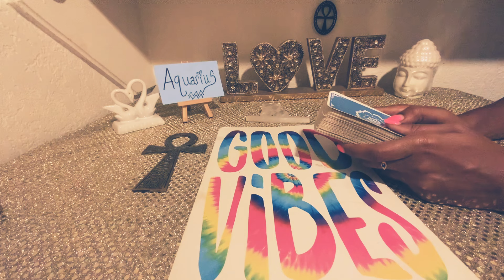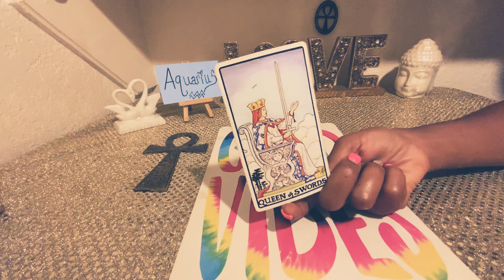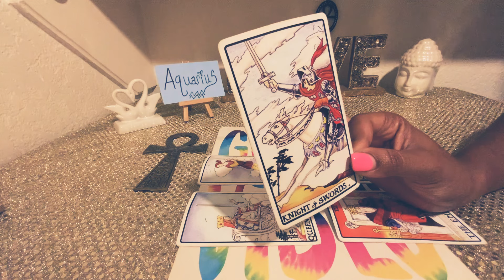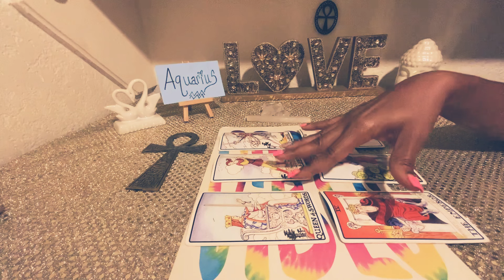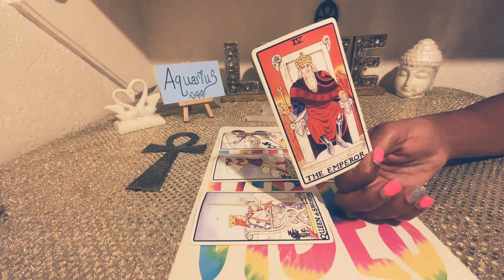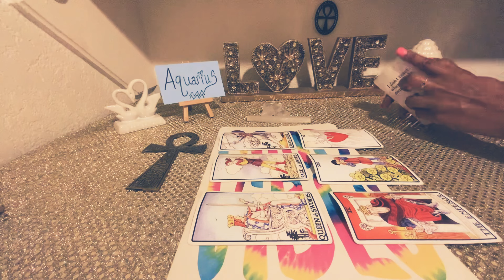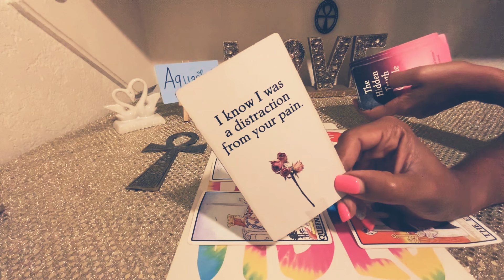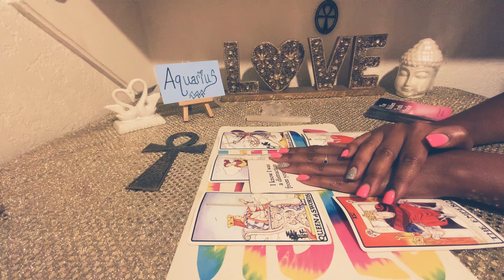AQUARIUS♒️☝🏽I KNOW I WAS A DISTRACTION FROM YOUR PAIN 🤍 BUT…..👀